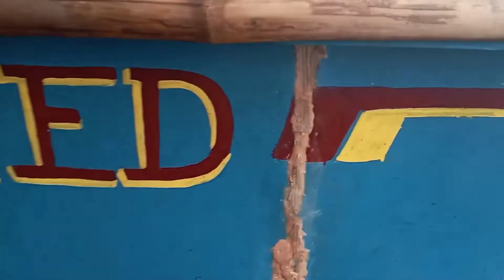MALAKING BANGKA SOBRA MURA KONTING REPAIR | JR MIX OFFICIAL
Nakabili ako ng bangka abot presyo ang halaga, konting repair..